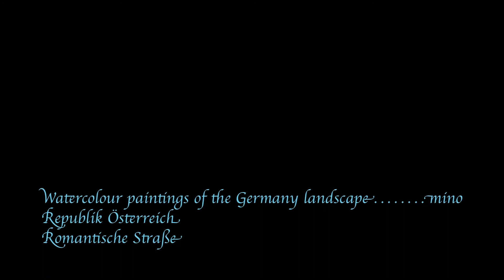Watercolour paintings of the Deutschland landscape mino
ドイツロマンチック街道を水彩画にしました。